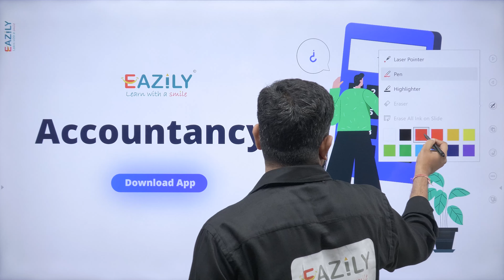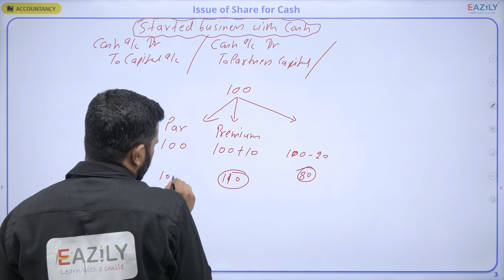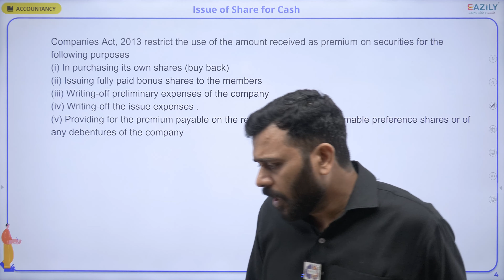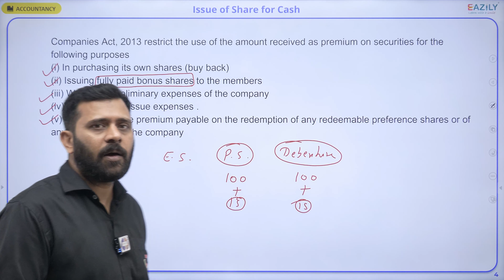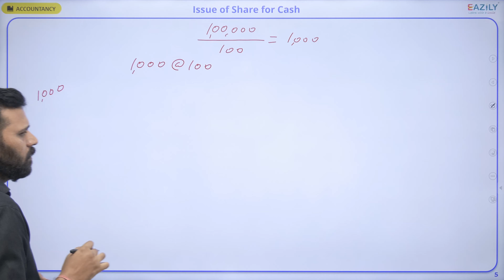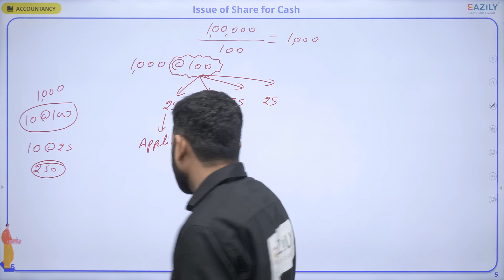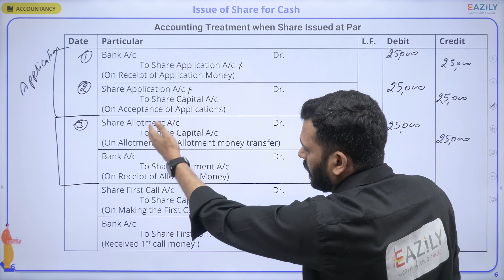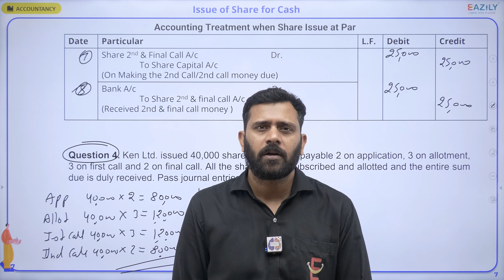Issue of Share for Cash (Accounting for Share Capital)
📝 Class 12 Accountancy CBSE 2023-24
🅰️ Part A: Accounting for Partnership Firms and Companies (Total 60 Marks)
2️⃣ Unit 2: Accounting for Companies (24 Marks)
📖 Ch 6: Accounting for Share Capital
📖 Lecture 4: Issue of Share for Cash